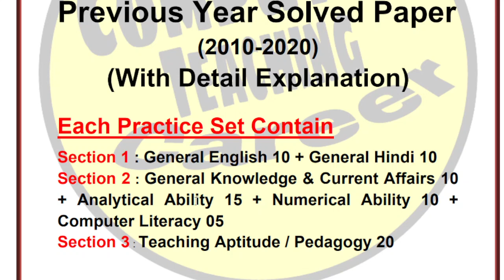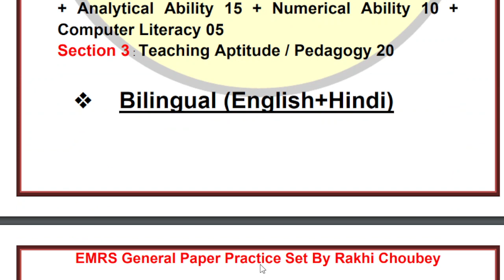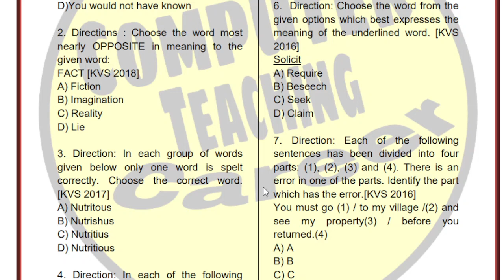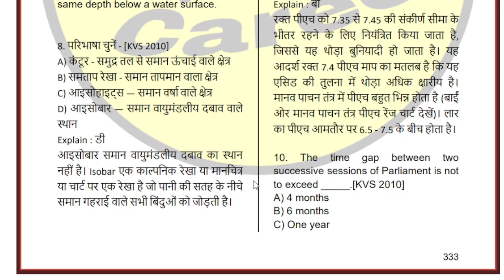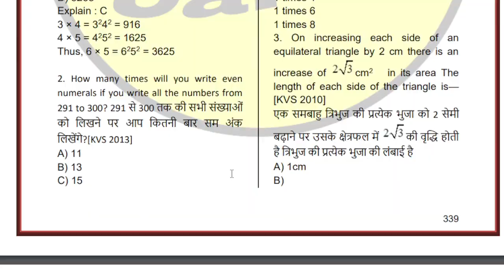EMRS Previous Year Question Paper | EMRS Exam Preparation | EMRS Exam Date 2021 | EMRS Exam Strategy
10 Practise Set for general Paper Preparation. In this you"ll get :
1. 10 Practise Set (Only Question)
2. 10 Solved Practise Set, with detailed explanation
3. All questions are from Previous Year Question Paper of KVS
(Separately Mention after each Question)
4. KVS Previous Year Question Paper from 2010 to 2020
5. All Practise Set Contains 3 Section following Exam Pattern Mark
6. This is Bilingual ( English & Hindi )
Strategy to how to solve this Practise Set in effective manner so that we can get 100% benefit of this.
Dont see solved Paper in starting.
1st try to solved all practise set by self.
Prepare Answer Sheet of all Practise set then Match it.
If yu do so, you can able to easily attempt all the questions in exam.

Here are the top books 📙📚📖📗📕📒📖📚📚📚 for EMRS Exam 2021:
✅EMRS General Paper 10 Practise Set+Previous Year Solved Question Paper (Bilingual)👇:
🟢TGT/PGT Common Paper english medium📚
🟢TGT/PGT Common Paper Hindi medium📚
🟢Principal/VP Common Paper📚

emrs previous year question paper,
emrs exam preparation,
emrs exam date 2021,
emrs exam strategy,
Dear EMRS Aspirants,
If you want to do preparation for this exam & to Crack this exam successfully, you are definitely on the right platform.

Here you can practise a lot of the most important MCQs series for all subject of General Paper (Which is common for all post)
Like General English, General Hindi, NEP 2020, Teaching Aptitude, Pedagogy, Computer Literacy etc in both English & Hindi medium.

For PGT Computer Science Candidate, You”ll get a complete course for Subject Concern along with general paper. If you follow this MCQs Practise series, then definitely  you can crack easily this exam.

You”ll also get EMRS Vacancy, Form, Exam, Syllabus, Question Paper, Preparation, Strategy detail.

I promise you"ll always get 100% authentic & genuine news related to the EMRS Exam, you 'll always get updated official news here.

You can Practise all MCQs set from these  videos link:
How to Prepare for EMRS Exam | EMRS Exam Strategy | EMRS Exam Preparation | How to Crack EMRS

EMRS Syllabus 2021 | EMRS Recruitment 2021 Syllabus | EMRS TGT Syllabus | EMRS PGT Syllabus :